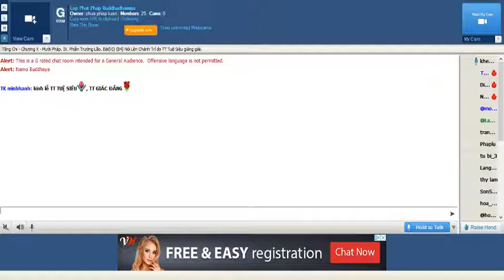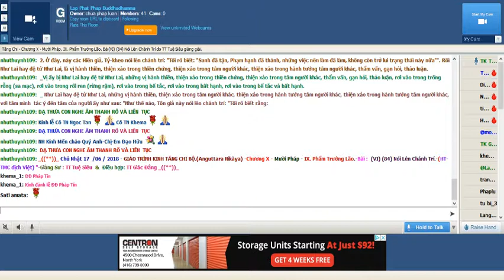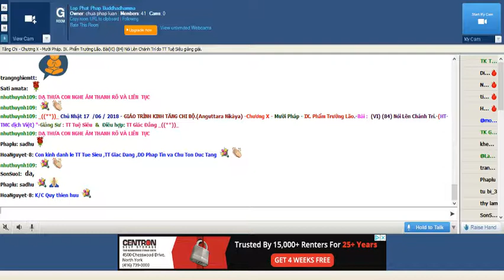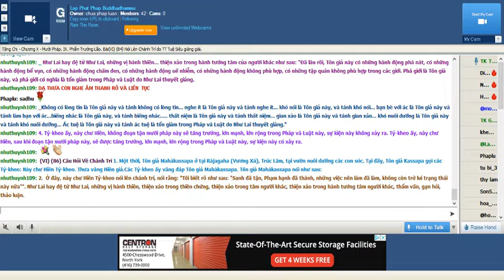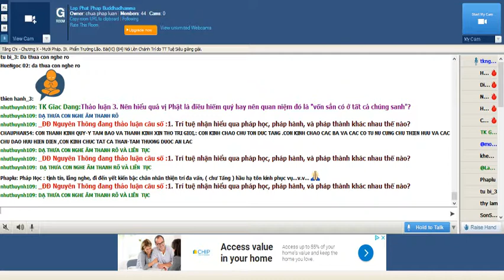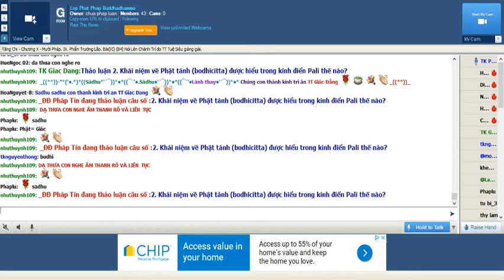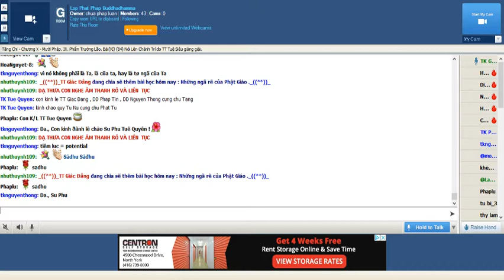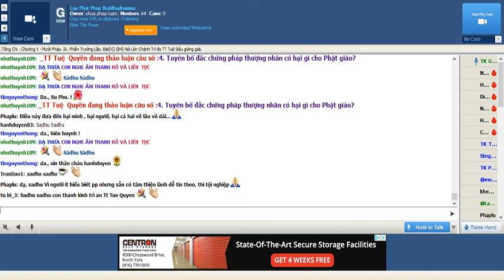Lop Phat Phap Buddhadhamma June 17 2018